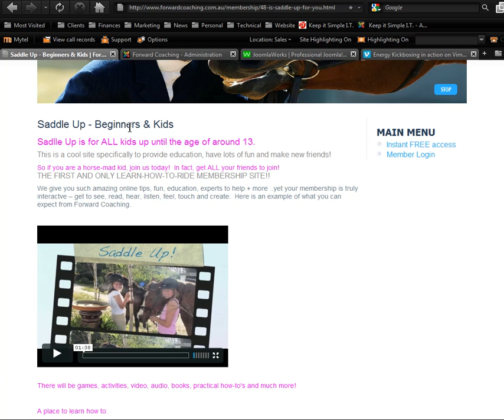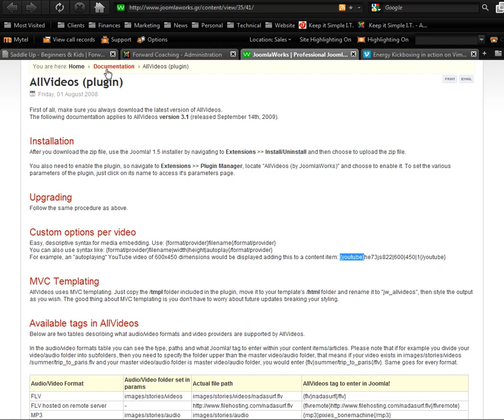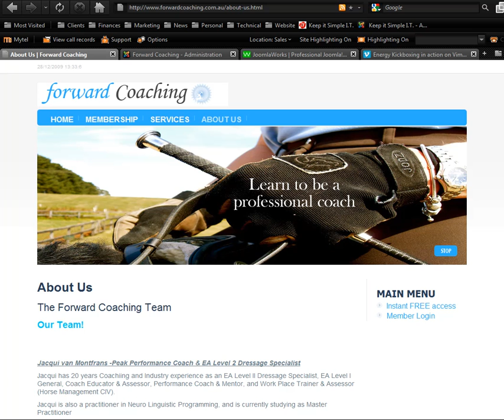How to display video content on a Joomla website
Here is a core example for a customer that wanted a demonstration on how to display video content on their website.